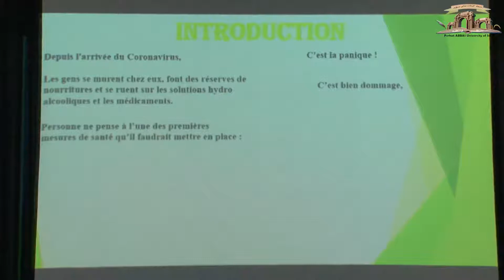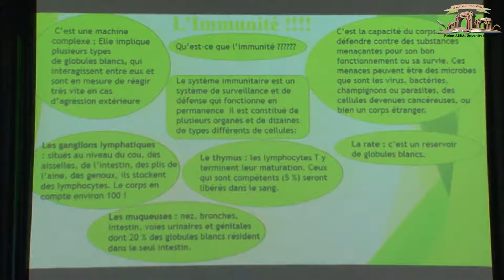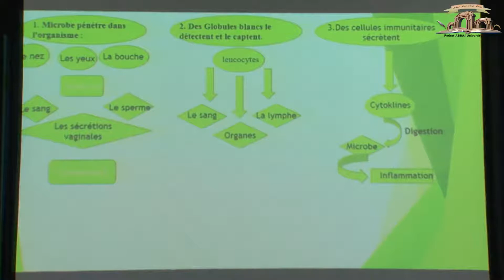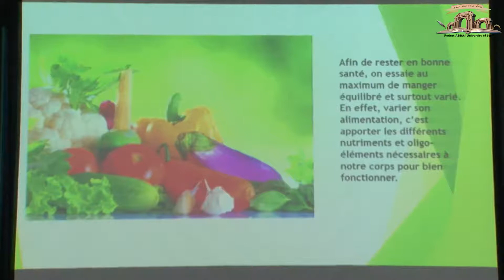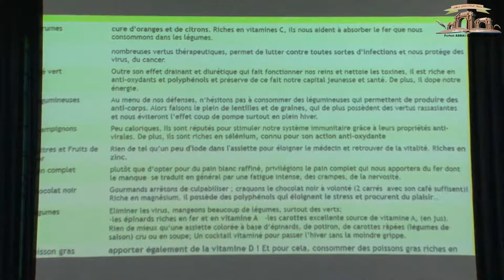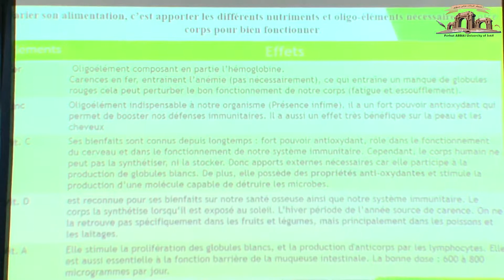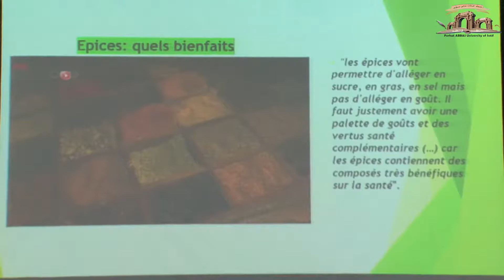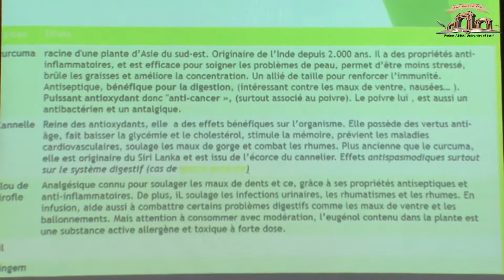L’importance des Epices et de Certains Eléments Agricoles dans l'Augmentation de l'Immunité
Le Renforcement du SYSTÈME IMMUNITAIRE de Nos Concitoyens "L’importance des Epices et de Certains Eléments Agricoles dans l'Augmentation de l'Immunité" Par Dr ABED-CHENITI Khalissa  Faculté SVN Université Ferhat Abbas Sétif 1
في إطار المقاولاتية الاجتماعية  والمؤسساتية، نظمت دار المقاولاتية بجامعة فرحات عباس بالشراكة مع دار المقاولاتية بجامعة محمد الأمين دباغين، يوم دراسي حول أهمية تقوية جهاز المناعة في 06 أفريل 2021 .